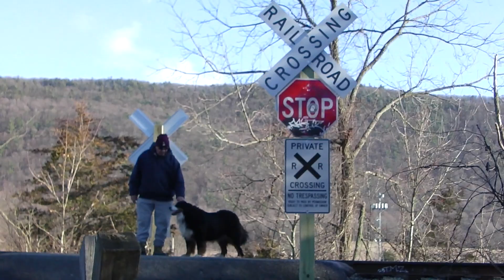Todays Dog Walk Parameters February 24th 2023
February 24th 2023, todays dog walk at the board walk in Vernon New Jersey on a cold wintery day with cold gusting winds...

Bella was having a fun, fun time and she needed a good hike since it rained for two days and she was stuck in the house at home mostly sleeping and dreaming about eating dog bones...

Now for the notes: I mentioned at the end of the video that it would be better if I just wrote some notes so that it was a little more professional and a little more detailed. So let's begin.

Today I will focus on silence and the way that dogs learn and just kind of introduce the topic and build upon it as I post more videos.

Silence: Nonverbal communication in the dog world of their secret language. Silence is a universal way to connect to the inner center of life, the more we can reflect on our dogs highly sensitized inner world which is a kind of nonverbal consciousness, the better quality relationship, the better the bonding we can achieve with them.

Fore example my superhero dog Bella and I connect and communicate with each other as a much as we can on a higher level that much more than just using commands or cues we sometimes seem to be connected telepathically. On a level of inner silence a meditative kind of state...

In order to understand more of what I am trying to say lets take one of our daily hikes where just she and I go on the hike for the day, as we are going down the hiking trail or up a slop in the mountains Bella is following me without a leash and when I am alone I never ever even look back at Bella and she follows me like an obedient soldier, with her long wet tongue flailing out almost reaching the ground at times...

As sometimes I approach the highway or street crossing when I come off of a hiking trail I just make eye contact with my superhero dog Bella and she realizes that I am preparing her for a strong silent, assertive cue - command.

Sometimes I will also just touch the nape of her neck gently and at other times I just look at her and Bella instantly sits and remains focus on me for my next command, where I just my kind of click or clear my throat or cough or make a silly sound and she follows calmly behind me like she and I are connected as one.

Sometimes I just kind of whisper for her to sit or lay down and or stay and she does with her eyes kind of tethered to me...

Silence speaks in a kind of enlightened way a kind of secret silence that only Bella and I know.

However for example when other people are around and it gets noisy or crazy or just kind of chaotic Bella just tunes out and then become kind of unruly and might not follow the cues as she should.

Other times a gamut of distracting environmental noises does not affect her and I if we are connected And just she and I are alone. So silence can be a way to train your dog to connect more than loud commands, as dogs tend to follow the peaceful silence that almost gives us dog trainer a kind of superpower and turns us into peaceful folks that connect on a universal level that turns us into master and student but to do that you need to start with basics and then kind of use the soft gentle touch of silence and form that connecting that comes with bonding and love...

Next time I will have some notes on the way that dogs learn which is by:
CLASSICAL CONDITIONING and  OPERANT CONDITIONING...
THE END!
ST, Tarzan, BuckJones, and my superhero dog Bella...